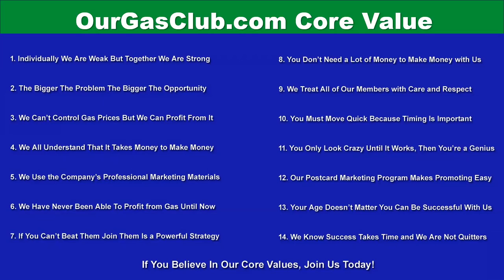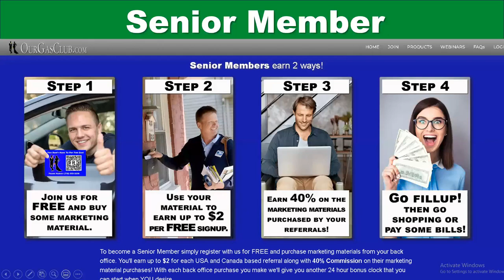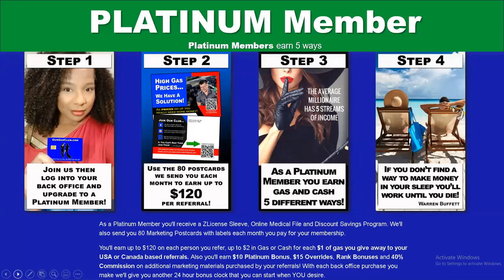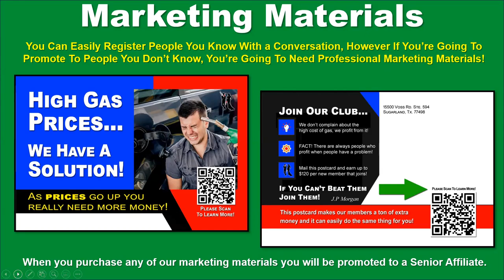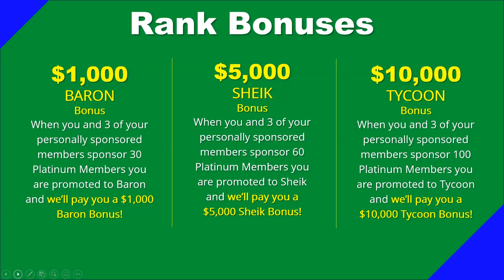Real Wealth FREE Gas Club (OurGasClub) -YourFreeGas.com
Get Me On The Phone One Hour Strategy Session Only - $47

FREE One Hour Phone Consultation After Your Purchase!

Send Me: Crypto.com CRO -  blanding$paystring.crypto.com

They only use Shell cards to reward you FREE gas with your membership!